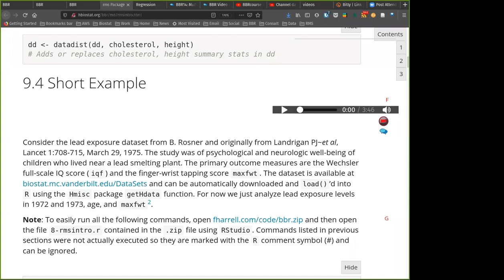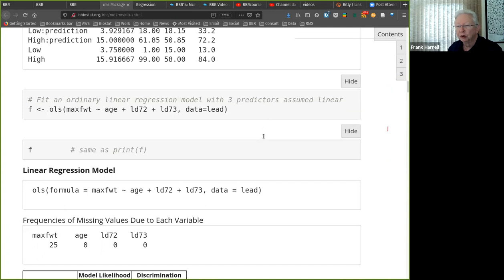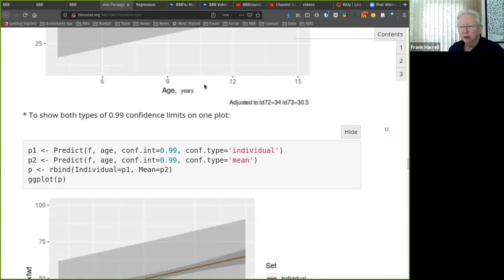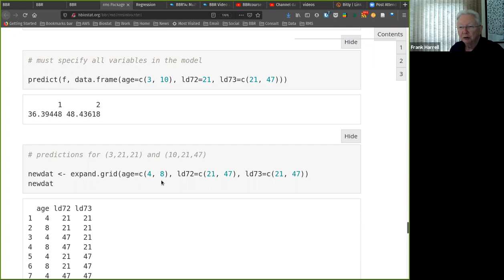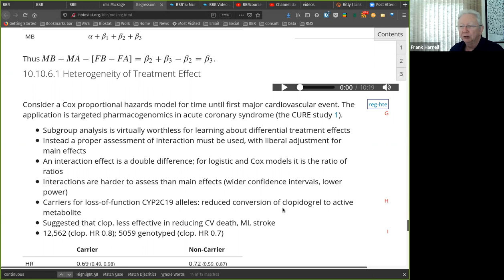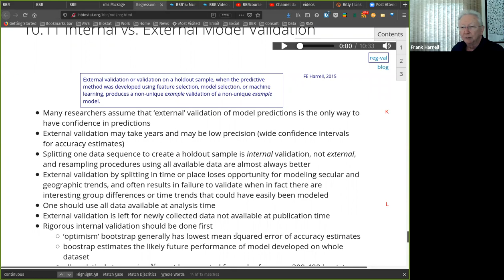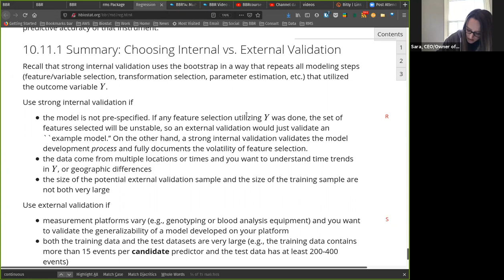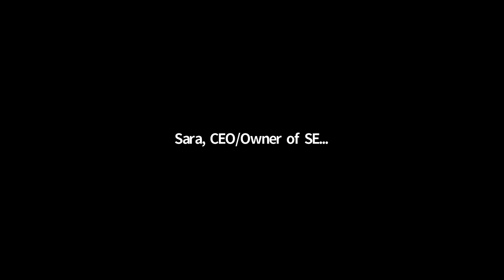BBR15: Biostatistics for Biomedical Research Session 15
Example of multiple linear regression analysis and discussion of internal vs. external model validation.

More information about course content is available where you will see a link for offline discussion, or you can go directly